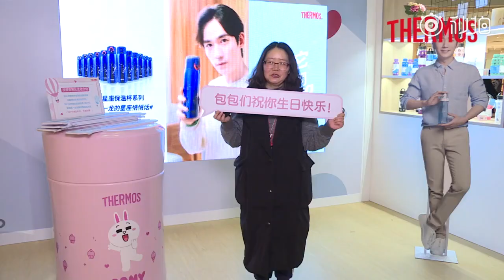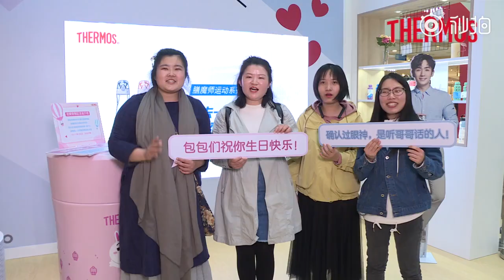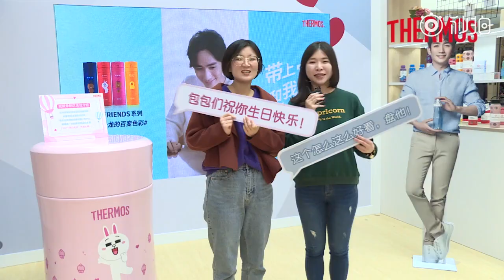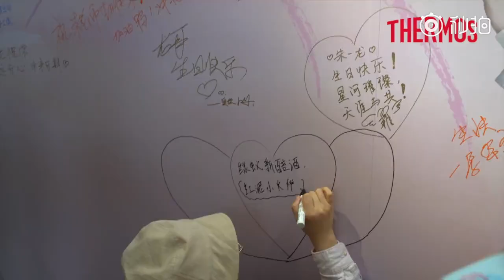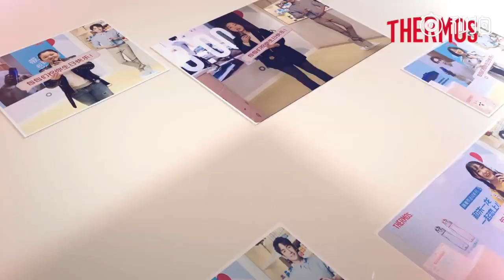【朱一龙】膳魔师x朱一龙 一千零一个表白【Zhu, Yilong】Thermos 1001 wishes for B-day-04162019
借花献佛，祝龙哥生日快乐！也请留下你的祝福！